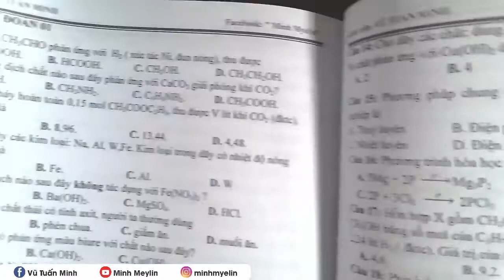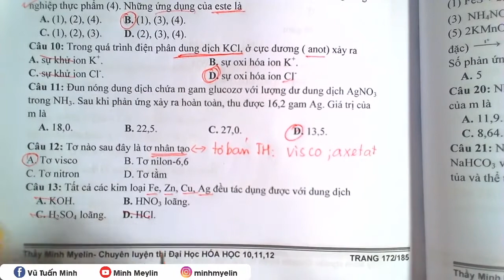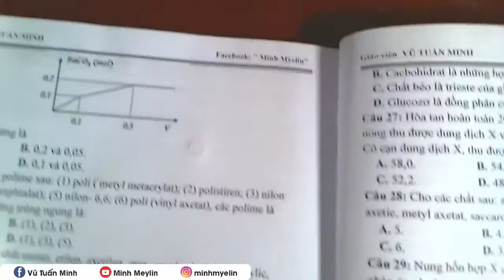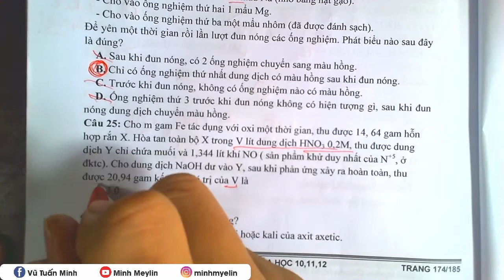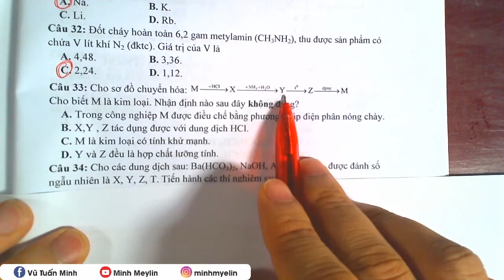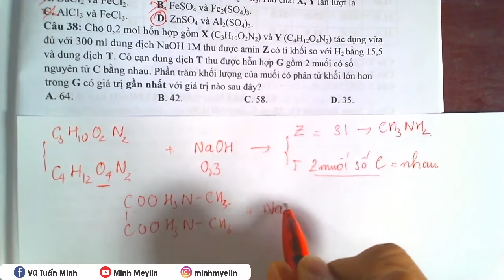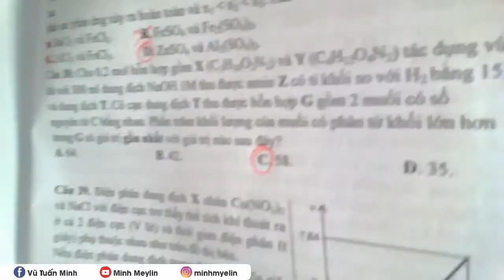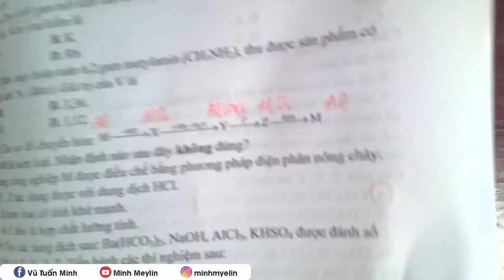[ Chinh Phục Đề Thi THPTQG Các Năm ] || Đề Dự Đoán Số 01 Năm 2019|| Minh Myelin